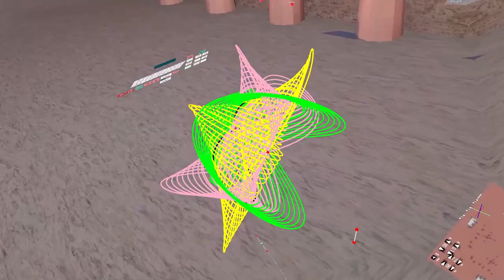Drawing ellipses & variations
Drawing ellipses and variations, inspired by Tamás Gorbe  @tamasgorbe

Credits: José L. Rodríguez